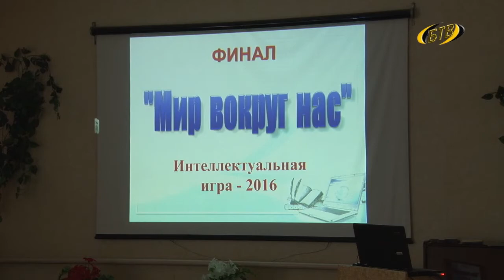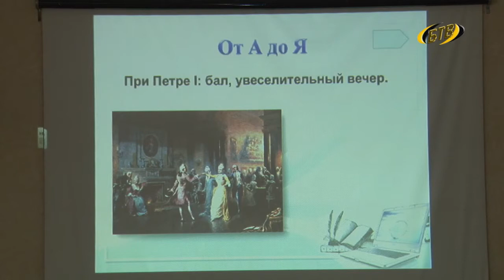Игра смышленых, любознательных и активных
Традиционная игра юных эрудитов собрала в актовом зале второй гимназии любителей самых каверзных вопросов. Тема очередных состязаний – «Мир вокруг нас». Команды пятой, одиннадцатой школ, первой и второй гимназии  сошлись в финальном поединке. За стремлением к победе, блеском интеллекта и сплоченностью участников игры наблюдала наша съемочная группа.